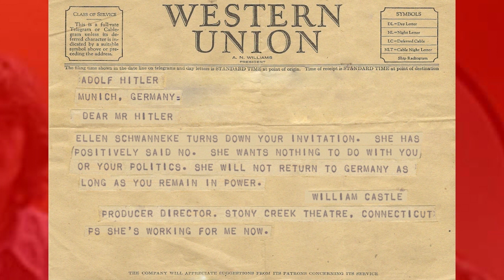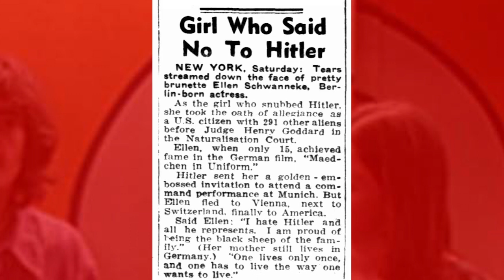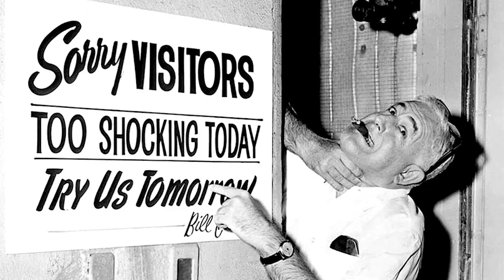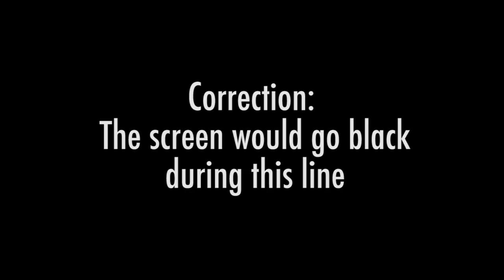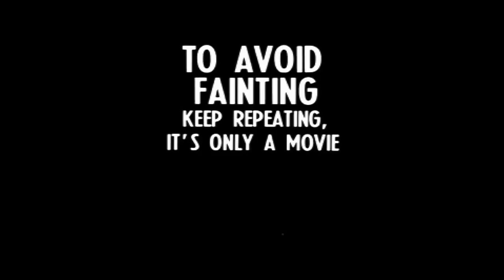The Cinema of William Castle!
It's Ellen Schwanneke (NOT Schwannese, like i say in the video).

Barnaby Falck explores the cinema of classical horror icon William Castle.